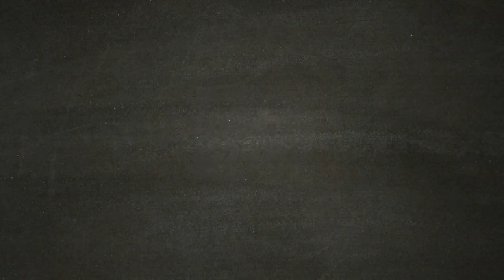Elite Ashina Saze Jinsuke - SEKIRO [Walkthrough Gameplay ITA - PARTE 17]